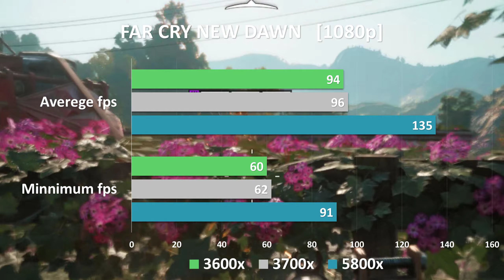Ryzen 5800X vs 3700X & 3600X RTX 3070 | 9+ Action Pc games Benchmarks Ultra High Settings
We can see that the two are still very similar on the surface with hardware differences that wouldn’t suggest a lot of improvement but that couldn’t be more far from the truth. The new Ryzen 7 5800X is architecturally redesigned and it takes a completely new route on how cache and inter core communication is made. If we were to look at specs, we can see a 5% improvement in base clock speed and a 6% improvement in boost clock speed. For people judging processor performance by its clock speeds, this is definitely not the full picture because the Ryzen 7 5800X has very strong cores that can do many more instructions per one cycle that before; 19% more over Ryzen 3000 to be exact.

This puts AMD into a position where their cores are 20 to 25% faster than cores from their competition, Intel. Because of this, we need to judge the performance of the 5800X through real world benchmarks and not through just clock speed; for example, a 4.2 GHz 5800X will be approximately be just as fast as a 5.1 GHz Intel Core 10900K because of the big IPC difference. We don’t know the full picture yet and we are waiting for the review embargo to lift but these are the performance metrics that we can extract from the details we got at launch.